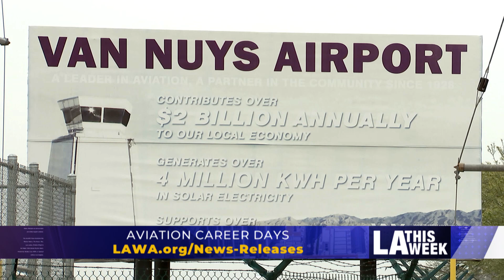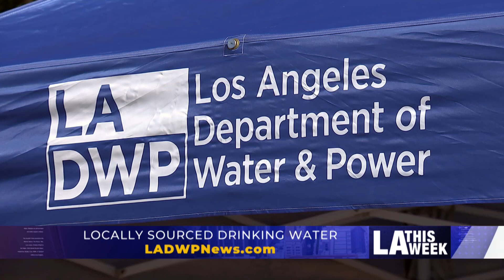CityBeat #1331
This week's segment includes:
- Clean Port Program Grant for Port of LA
- Career Days at LAX and Van Nuys Airport
- LADWP to Produce More Locally Sourced Drinking Water